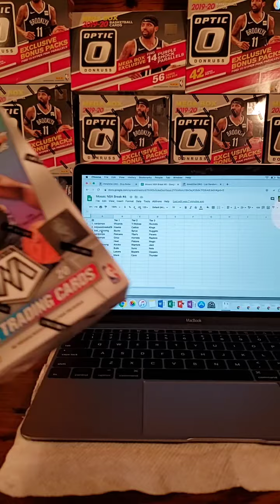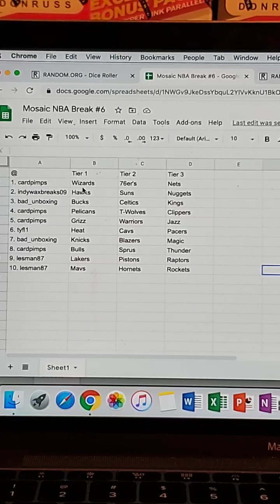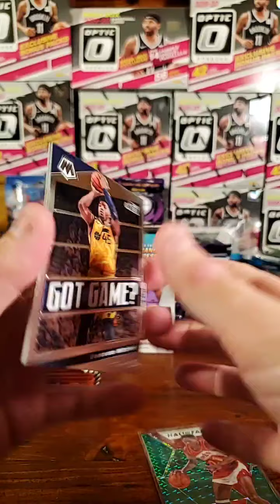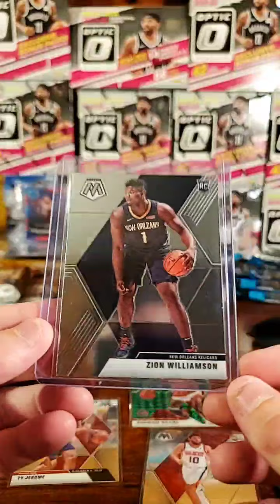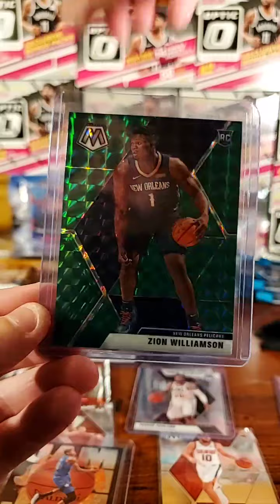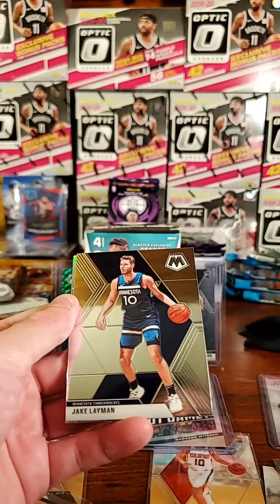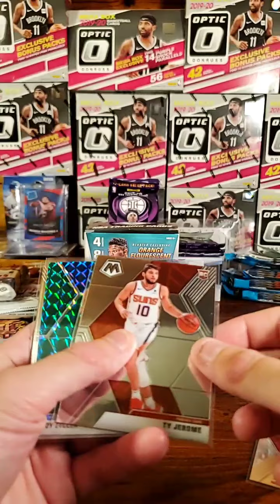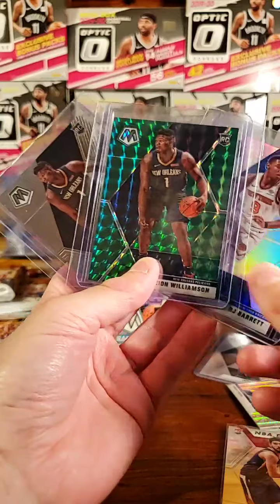2 Zions! Green mosaic and base! Silver RJ Barrett! NBA Mosaic Break #6!! Best blaster yet!!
The best Mosaic break yet with 2 Zions, Green mosaic Zion band base Zion! Silver RJ Barrett and many more! What a night!! Join up any time on Instagram @psabreakers Thanks!!